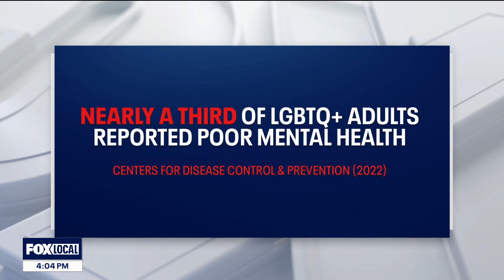Expanding mental health resources for LGBTQ+ community members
Beyond the celebrations, Pride month is also a time to raise awareness about mental health issues facing the LGBTQ+ community.
The Centers for Disease Control and Prevention has data that shows LGBTQ+ adults are twice as likely to report they've been diagnosed with depression. And nearly a third report having poor mental health. We spoke with Joy Alafia, the executive director of The California Association of Marriage and Family Therapists.